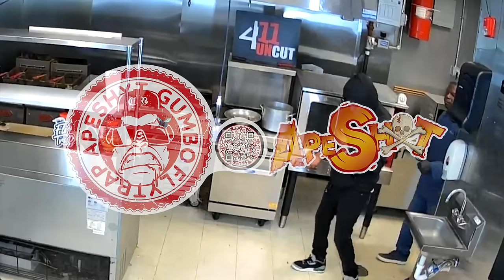Young Butta - Sorry 4 The Weight/ 4 Sure ( Live From The Kitchen Performance)